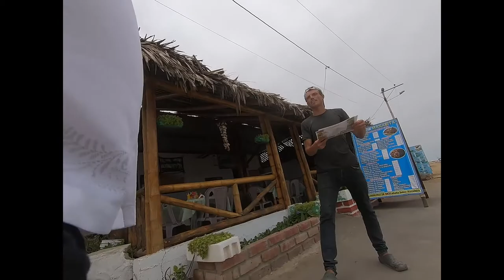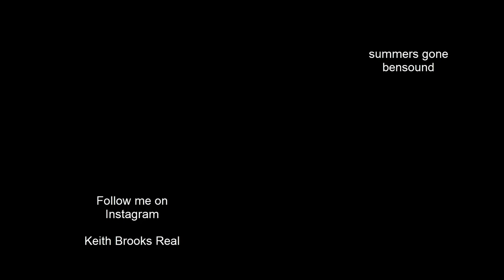Engabao, Ecuador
More walking around Engabao, Ecuador